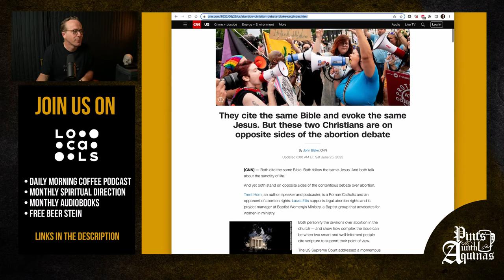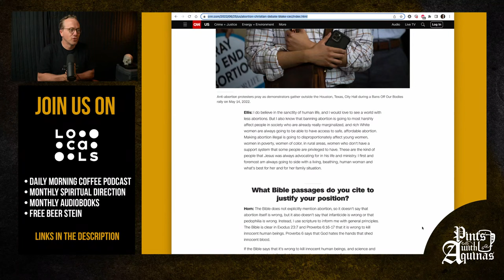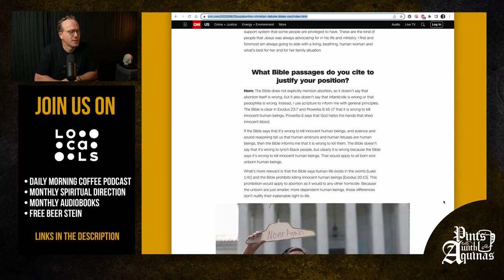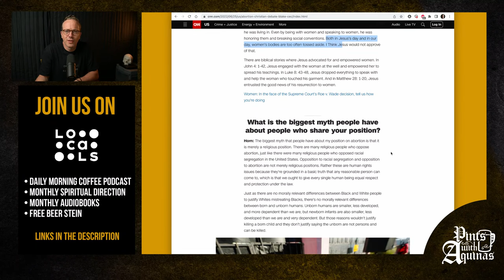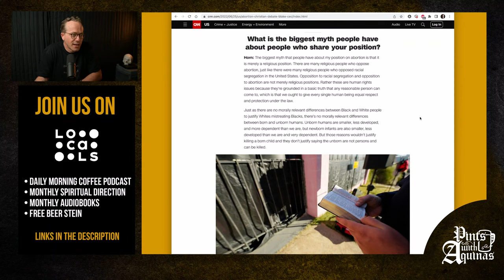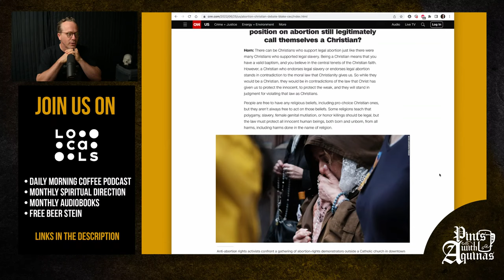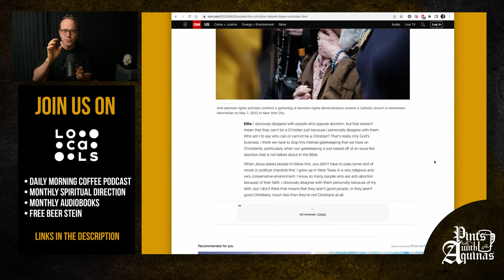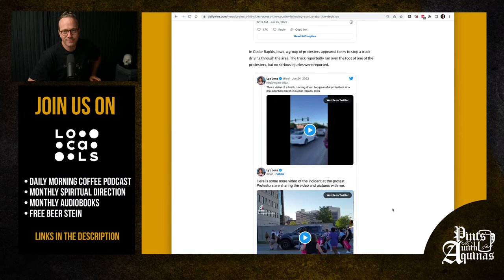Trent Horn Educates CNN Readers on Abortion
We'll look at a recent article from CNN in which Trent Horn educates CNN about abortion, plus a rather long Q&A about Roe Vs Wade.

00:00 Intro
03:00 Starts